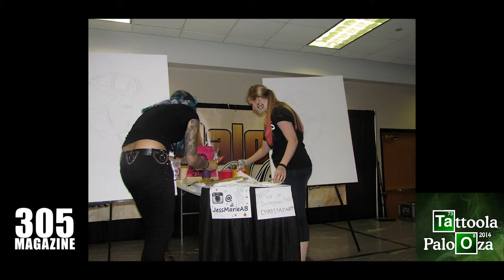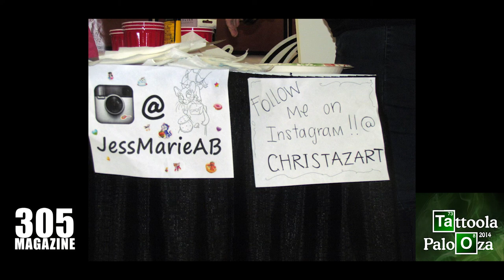Tattoolapalooza 2014 - Breaking Bad Artwork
One of our favorite parts of the annual tattoo convention Tattoolapalooza is the art auction. Where two artists paint live on stage and the final work is auctioned off.This years theme was Breaking Bad and it didn't disappoint. The Jesse Pinkman piece sold for $275 and Walter White for $550. Not bad for an hours work.

The event was a great time. If you would like to find out more about Tattoolapalooza visit them!

Listen to our podcast @305Radio  on ALL Platforms!

Amazon Music